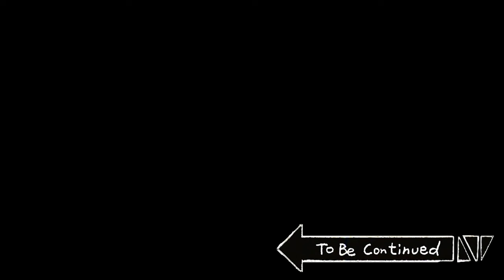[Short Animal Partner] Look Who's a Snack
[Distribution : Big Picture Team] [Planning : B-Crispy] [Script : IP Contents Development Lab]